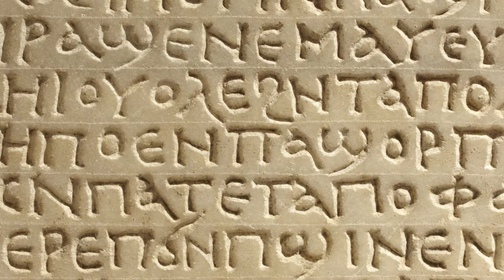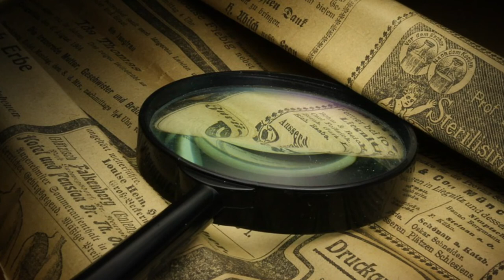Fragments - Heraclitus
Hello all and welcome to my new series Marginalia where I do a deep dive into various texts, and sometimes chapters of texts, which are particularly influential on the history of thought. In this first video, I tackle the fragments of the enigmatic early Greek philosopher Heraclitus.